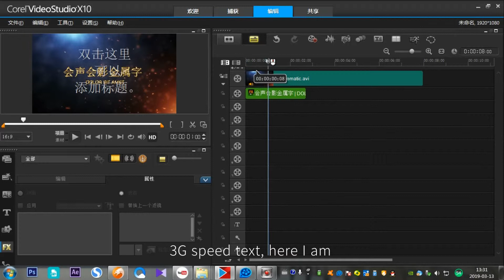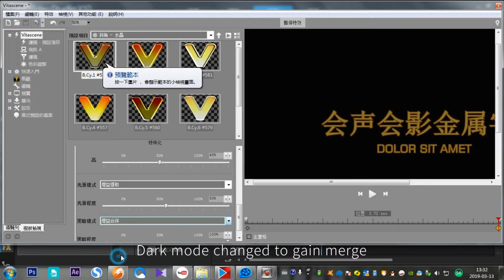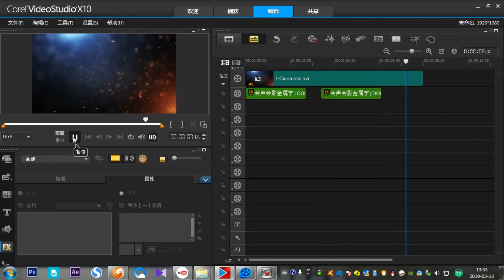corevideostudio with prodaVitascene make golden text 会声会影制作金属字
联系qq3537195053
微信搜索《后期素材分享》长期分享免费会声会影模板